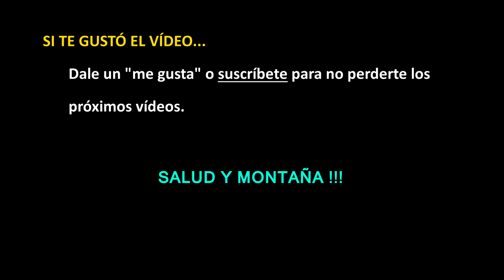PREPARAR UN ULTRA - Hoy Media Maraton / 649mD+ #15